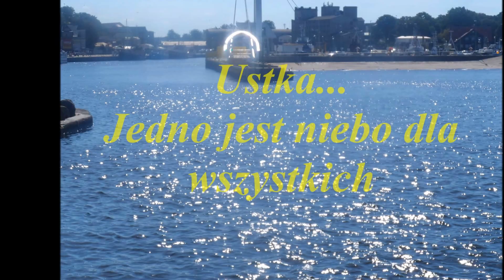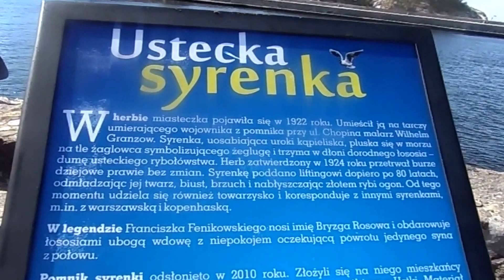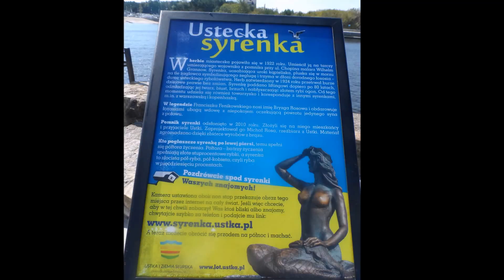MORZE ,NASZE MORZE....USTKA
Ustka niegdyś mała wioska rybacka rozkwitła pieknie.

Dzisiaj to uroczy kurort uzdrowiskowy. Polecam :)